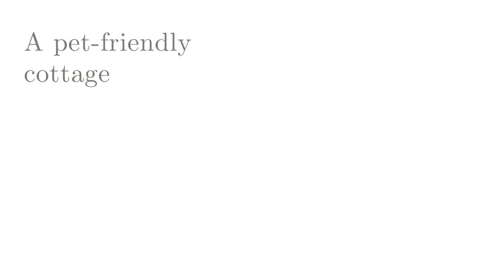RIVERGLEN HOLIDAY HOME